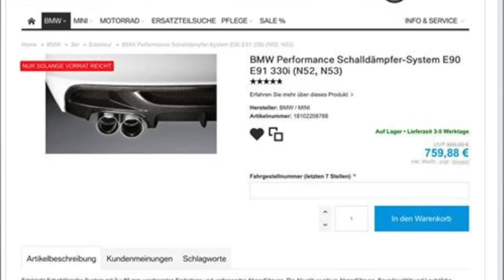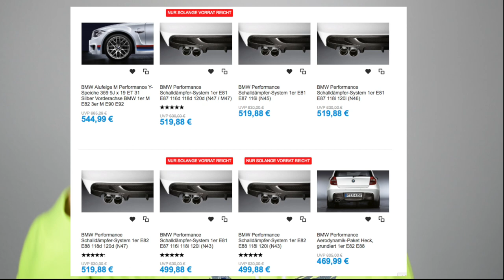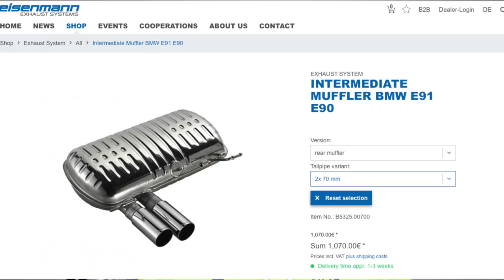Produktion Eingestellt | BMW Performance Endschalldämpfer | Alternativen? | MarkMonetti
Moin Leute, jetzt müsst ihr stark sein. BMW hat die Produktion der Performance Endschalldämpfer eingestellt. Leebmann24.de hat mir das in einer Mail bestätigt. Ich zeige euch trotzdem ein paar Alternativen.
R.I.P. PP ESD für die E90 Baureihe!
Ich wünsche Euch viel Spaß!
Euer MarkMonetti

▬ Mein BMW ▬
▶ 330i N52B30 258ps
▶ MANUAL, Handschalter

▬ STAY UP-TO-DATE! ▬